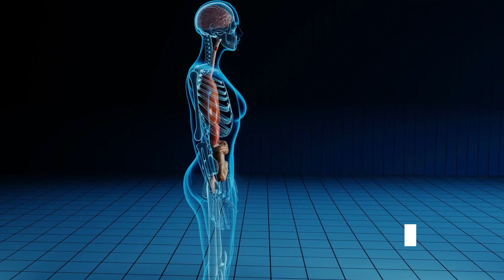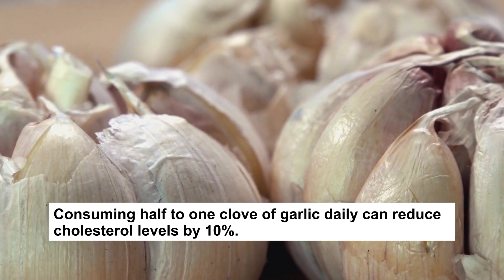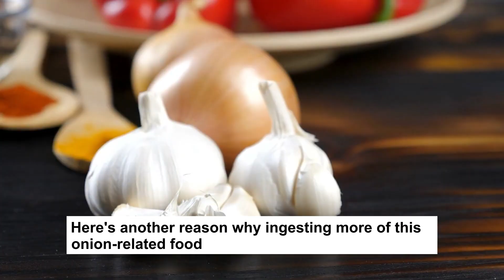Health Benefits Of Garlic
Did you know that the typical individual eats 2 pounds of garlic annually? For hundreds of years, ancient societies employed this spice as medicine before using it to flavor your favorite cuisine. Garlic's therapeutic powers have been used by cultures as diverse as Chinese, Egyptian, and Roman. They utilize garlic as a medication, and there is a lot of evidence to back this up. It has been demonstrated that eating garlic offers a huge number of wonderful health advantages for the body. Let's review the most significant health benefits of garlic.
BEST SUPPLEMENTS & PRODUCTS.

01. Simple And Effective Way To Increase Lean Muscle Mass And Strength Naturally In Just 3 Weeks

02. One Simple Way To Maintain Normal Erections

03. Best Weight Loss Supplements For Men

04.

05. The Home Doctor - Practical Medicine for Every Household

06. The Hidden Danger in Your Back Pocket
1.     The Content is NOT intended to be used as a substitute for professional medical diagnosis, advice, or treatment. Please ALWAYS seek the advice of a physician or other qualified health provider with all questions that you have related to or about, a medical condition. Never ignore professional medical advice or delay getting medical advice because of something that you have watched on You tube.
2.     Do not practice any of the workout or exercise ideas if you have any physical ailment. If you think you may have a medical emergency call 911 immediately.
3.     FitMe You tube Channel does not endorse or recommend any specific tests, physicians, products, procedures, opinions, or other information that may be mentioned in our videos. Relying on any information that is provided by FitMe You Tube Channel, its employees, or others appearing in the content is solely at your own risk.
4. I will get a little commission when you buy through those links without adding any additional cost to you.